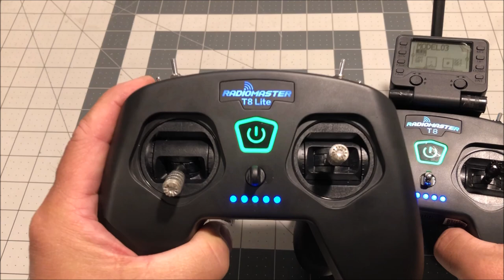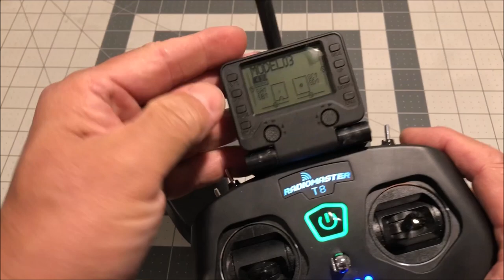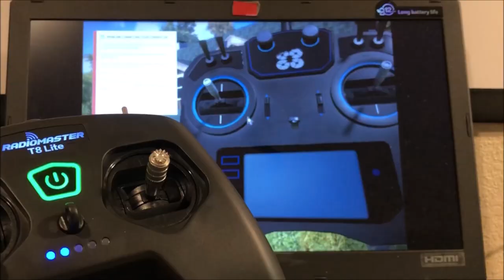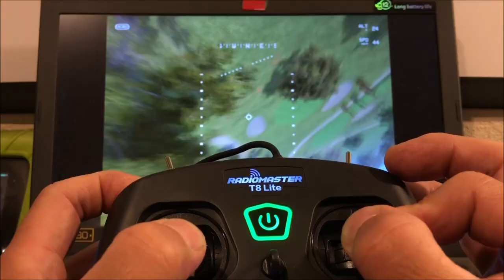Radiomaster T8 Lite Cheap Beginner Remote Controller 8 Channel Simulator Capable Radio Transmitter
Budget friendly version of the T8 Pro.

00:00  intro
04:19  sim setup
05:58  setup for d8 and d16
07:02  binding d8
09:28  binding d16
12:26  flying tinyhawk 2
14:09  flying tinyhawk 2 freestyle
16:30  flying kopis 1 and final words

wire cutters

RadioMaster TX8

Jumper T8SG V2.0 Plus Carbon Special Edition Hall Gimbal

FPV 2.4G 2W 2000mW Mini Radio Signal Booster For DJI Phantom

Taranis Q x7s

Taranis Q X7

AKK A3 FPV AIO Micro Camera vvv

AKK A5